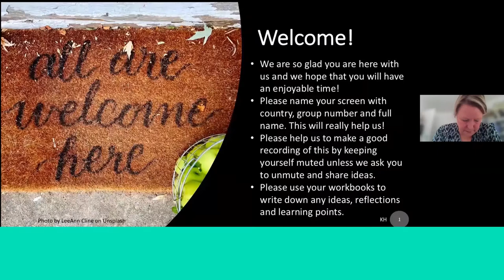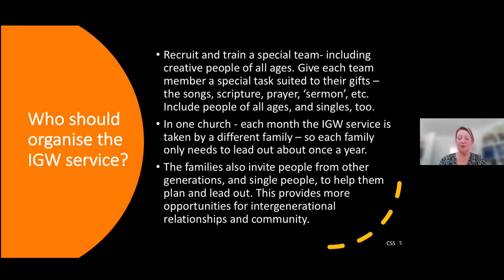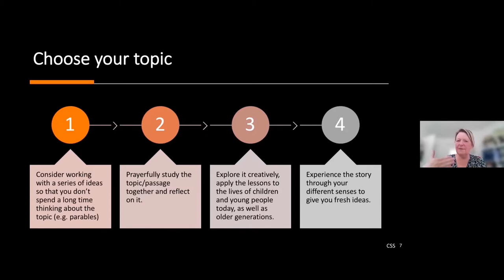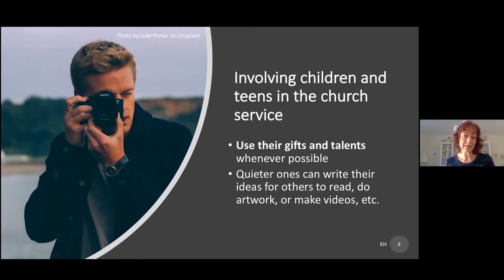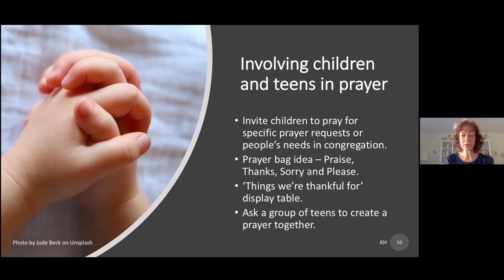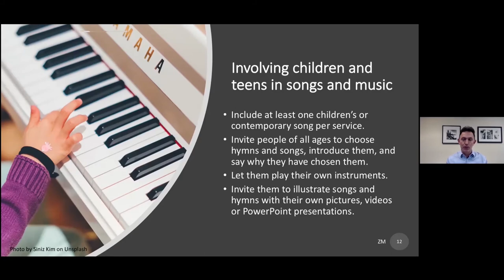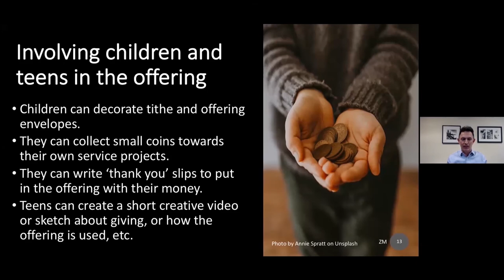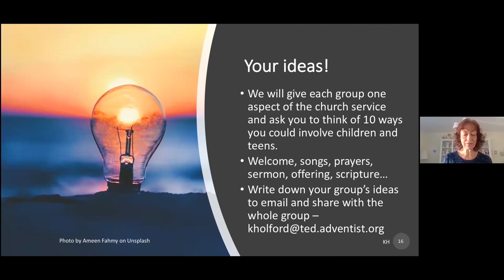Building a programme - IGW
'Building a programme' is the third session in the Altogether Wonderful Intergenerational Worship training module.